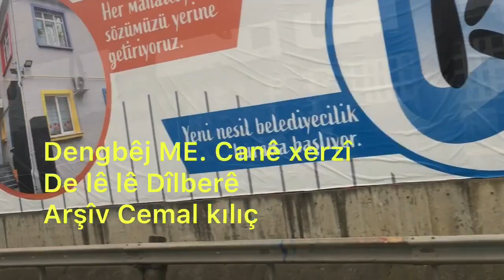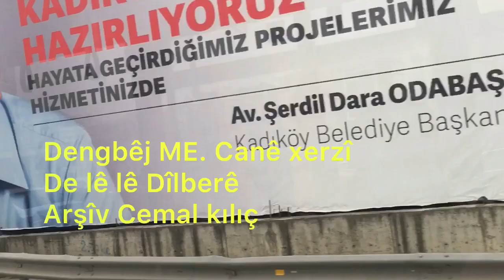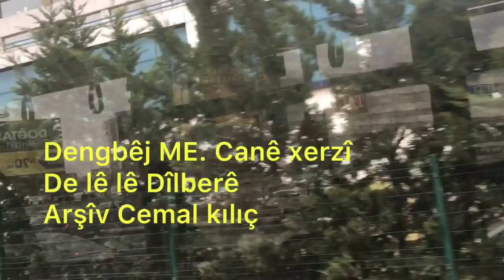Dengbêj Mihemed Canê xerzî(delê lê Dîlberê) (jiboyê xatirê Cemal Kılıç gotiye)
dengbej mehmetcan#cemalkılıç#kaniyadengbeja